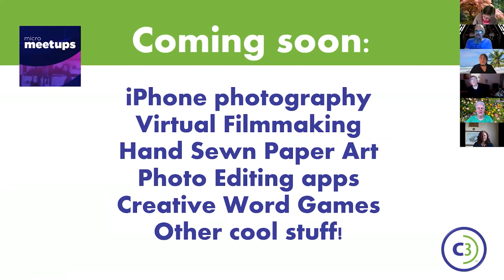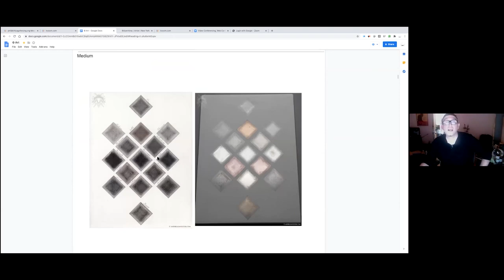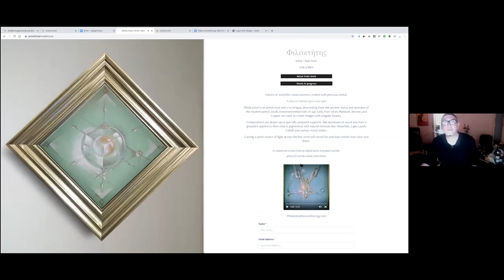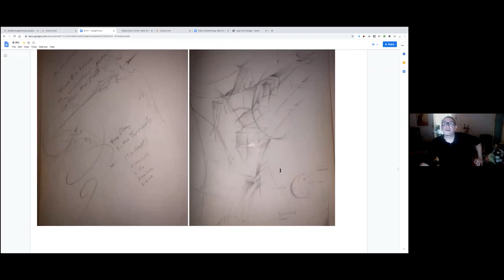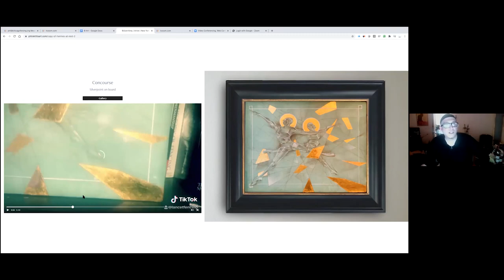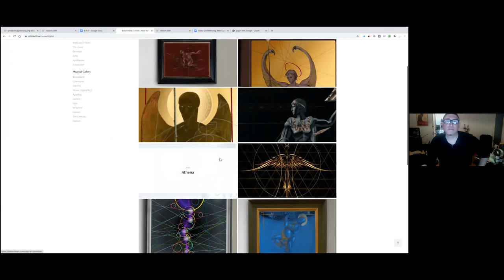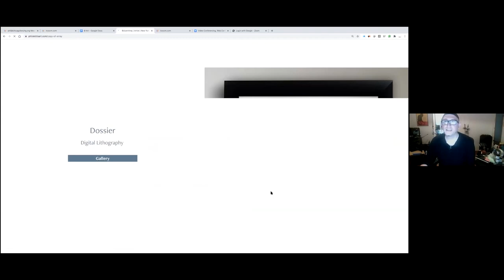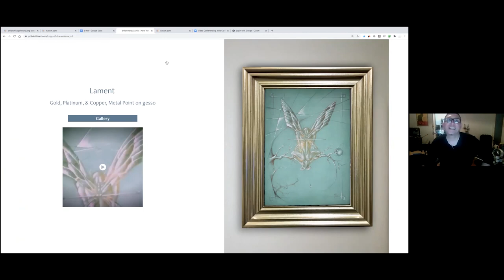Chicago Creative Coalition Micro Meetup Phillip Karnezis Metal Point Art 080520